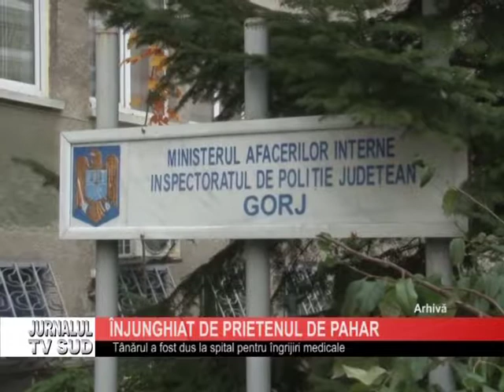INJUNGHIAT DE PRIETENUL DE PAHAR